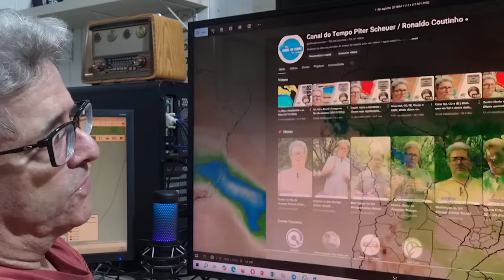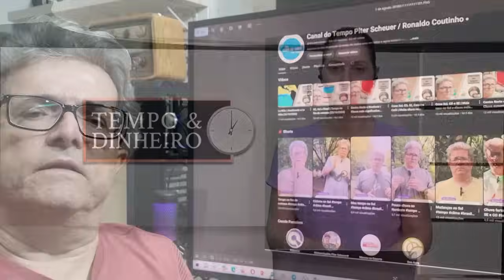Chuvas fortes devem chegar a boa parte do País, veja quando e onde, análise de Ronaldo Coutinho